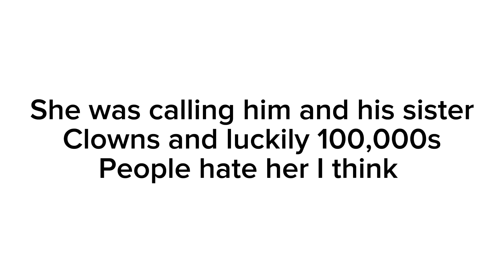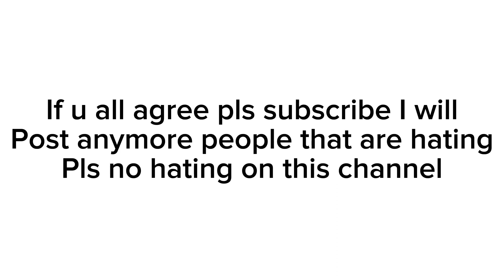Cxkios drama (no hate)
SheHas been doing drama to other people like one of my favourite YouTubers I’m not respect and kindness she’s just being a bully and doing harassment to others and if you do this please get out
 this channel ￼